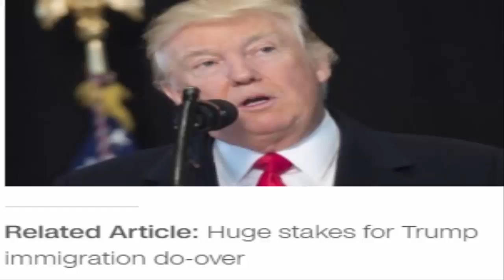How Trump could change the fabric of the US without changing its laws